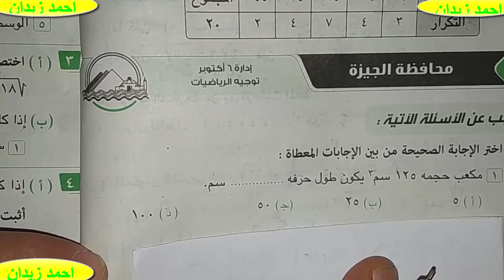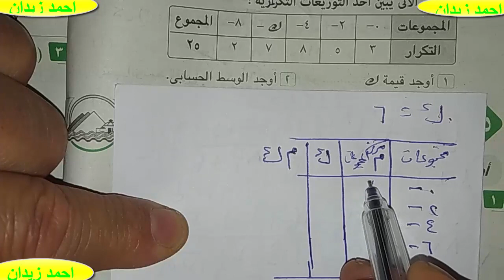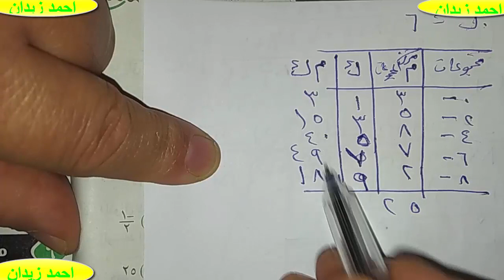حل محافظة الجيزه للصف الثانى الاعدادى فصل دراسى اول 2019 لاحمد زيدان